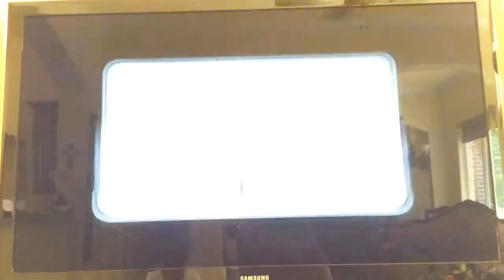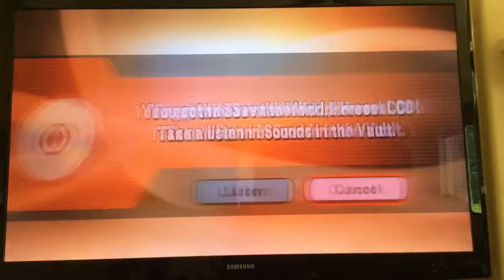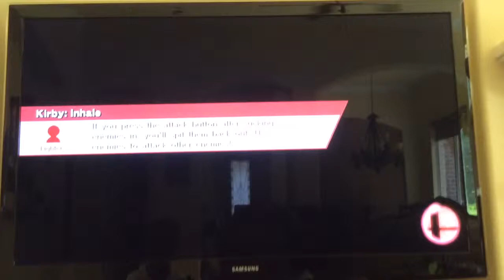Justin and Tommy play super smash bros